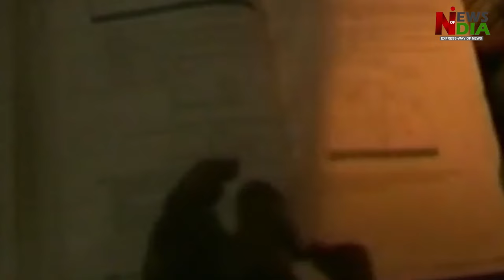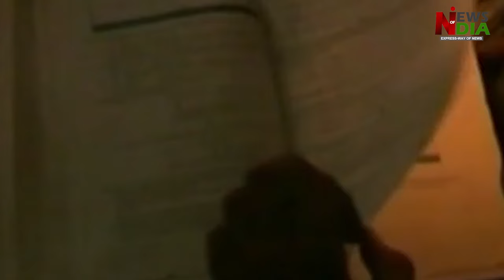After water crisis, Delhi faces power crisis, Atishi again starts the blame game